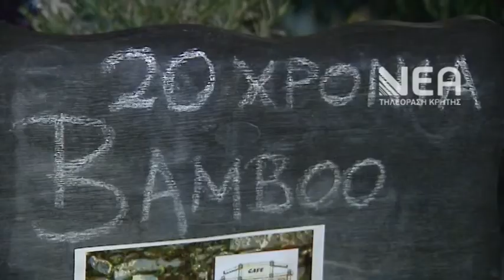20 ΧΡΟΝΙΑ BAMBOO